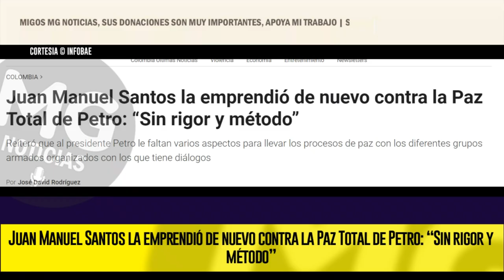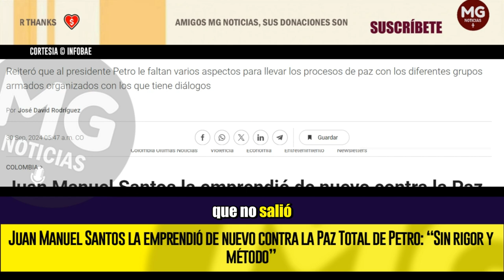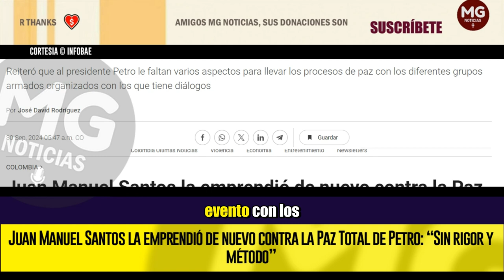ATENCIÓN ⛔ JUAN MANUEL SANTOS LA EMPRENDIÓ DE NUEVO CONTRA LA PAZ TOTAL DE PETRO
Reiteró que al presidente Petro le faltan varios aspectos para llevar los procesos de paz con los diferentes grupos armados organizados con los que tiene diálogos
INFOBAE